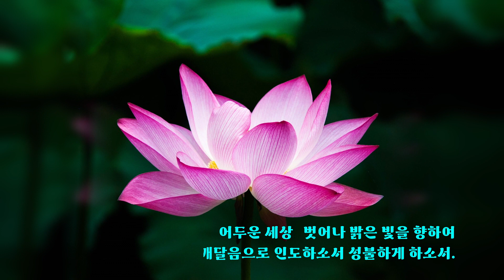찬불가 참회 이성훈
참회   이성훈

번뇌 고통)벗어나 자비와 사랑으로
연꽃 향기찾아서  고행길 나섰네
어두운 세상 벗어나 밝은 빛을 향하여
깨달음으로 인도하소서 대덕하게 하소서

갖은 욕심버리고 베푸는 사랑으로
극락세계 찾아서 고행길 나섰네
어두운 세상벗어나 밝은 빛을 향하여
깨달음으로 인도하소서 성불하게 하소서.